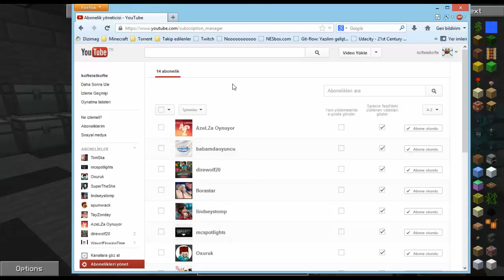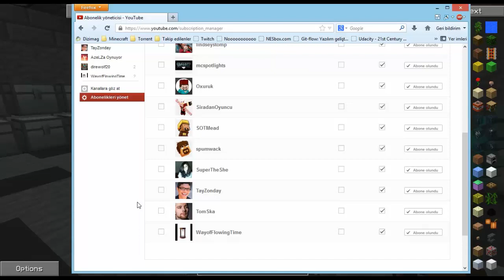Feed The Köfte Bölüm 71: Soru-Cevap Özel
Güzel bir soru-cevap bölümü olmuştur umarım...

Seed: Kofteistan

Kullanılan modpack: FTB Ultimate Pack

Eğer eklemek istediğiniz bir şey varsa lütfen yorum yapın.